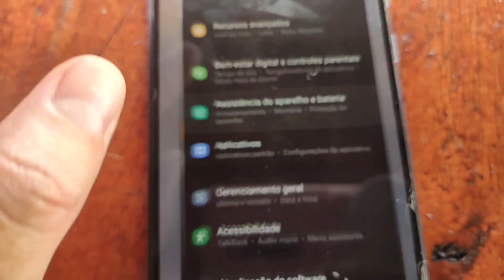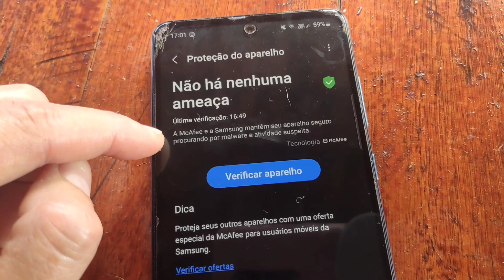SAMSUNG TEM UM ANTIVÍRUS ESCONDIDO E GRÁTIS PRA PROTEGER SEU CELULAR Gi Costa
Pra quem gosta de proteção e tem um celular Samsung, saiba que seu celular tem um antivírus que vc pode ativar e usar grátis.
A Samsung tem uma parceria com o antivírus Mcafee e por isso vc tem direito a usar sem pagar nada.

Quer uma proteção ainda maior, basta somente ativar esse a proteção, esse antivírus.
Siga o passo a passo sem enrolação no vídeo.

🔴Canal de tutoriais se inscreve lá, link abaixo, vlw!🔻

Conheça 🔻🔻
Minha Lojinha

VÍDEO ANTERIOR🔻
Código que já ganha dinheiro
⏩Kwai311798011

✅Contato Profissional
Tirei o contato, muitas empresas fakes entrando em contato!